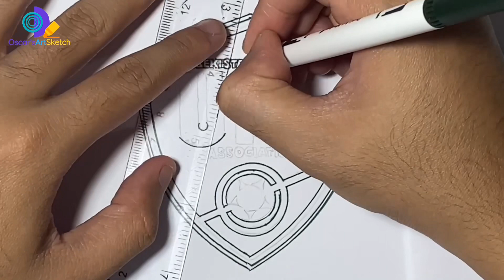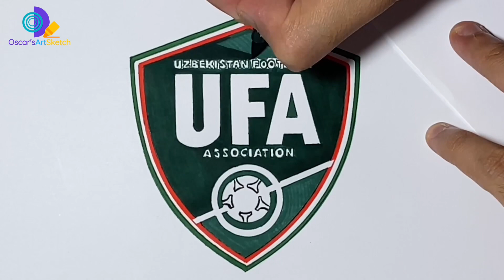FOOTBALL #109 : Drawing Logo of Uzbekistan Football Federation - Asian Cup 2023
The Uzbekistan national football team represents Uzbekistan in international football and is controlled by the Uzbekistan Football Association, the governing body for football in Uzbekistan. Uzbekistan holds the highest competitive results among teams from Central Asia.